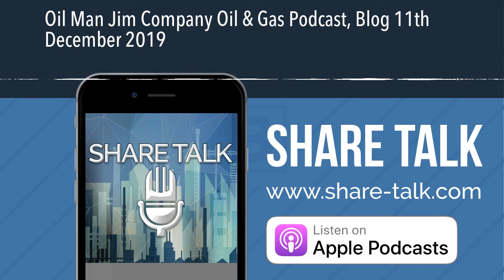Oil Man Jim Company Oil & Gas Podcast, Blog 11th December 2019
It's a fascinating week on a number of fronts.  Main uncertainty, of course, is the outcome of tomorrow's general election; record numbers are still undecided how to vote.  It's going to be dramatic viewing tomorrow night and there will be plenty of action in the market on Friday. Moving on to shares, sentiment generally was hurt on Monday by Tullow Oil's grim announcement, which knocked its price down by over 70% and had a ripple effect across the rest of the small-cap oil sector.  I3 Energy also saw its price collapse back down on Monday after readers of the blog and listeners to the podcast were alerted to the false statements being made about last week's announcements.  I started challenging the misstatements on Friday and a crescendo of abuse built upright through the weekend, only finishing on Monday morning after what I said would happen did.  Most of this was from those promoting the false interpretations of I3's announcements, but some were from genuine investors who having been deceived and bought the shares, now wanted to believe the lies.  I can understand how upsetting it is for those who believed the misrepresentations on Friday and bought I3E, but all I do is look at the facts and report them.  There's nothing personal in this, there's no agenda and all I can say is be very careful in future who you listen to. Back to this week's company news, Predator Oil & Gas announced that it has entered into a rig option agreement.  They have until 31 January 2020 to finalise a legally biding contract.  No word yet as to how they will finance this, although they do say that it creates a catalyst to attract drilling partners if required.  They already have a convertible loan note outstanding, so my view would be to do nothing here until financing news is released. I mentioned Reabold Resources at the weekend and its reluctance to disclose production numbers, even though their share price is back down to where it was two years ago and significantly below the price of recent fundraising exercises.  They issued another announcement this week stating that drilling operations are commencing for another well in California and blustered on about "significant success with...previous wells," self-funding growth business in California," "uplift in cash generation," etc., but without mentioning one single figure.  Despite all the demands from investors, there are still no actual production numbers.  There's something wrong here and I'm not the only one who thinks that.
United Oil & Gas returned from suspension on possibly not the best of days with Tullow's simultaneous announcement of its difficulties.  Tullow, of course, is co-venturer in UOG's most significant asset offshore Jamaica.  Their Egypt acquisition from Rockhopper Exploration turns out to be being financed at 3p, which is nearly half the price of their last placing.  I've never been very keen on this company, because like Reabold it's an arbitrary collection of assets and doesn't really appear to have any direction.  The ones that do best in the market generally have one big project and 100% focus on it.  Share prices also tend to stagnate once companies reach the production stage and dreams turn into realities.  The money usually is in the run-up to that point.
Eco (Atlantic) Oil & Gas announced the renewal of its Guyana licence, another one where Tullow is the operator and major interest holder, but everything here comes down to the operating decisions that will be made in January.  Will Tullow want or be able to continue is the question. There's not much good news from the first couple of days of the week, unfortunately.   SDX Energy and Caspian Sunrise did also issue announcements, but both were fairly uninteresting.  The rest of the week should be better.  I'll be back again at the weekend with another blog and podcast and if you'd like to know more about what I think of all the various companies and where I see some good trading opportunities, then subscribe to the private blog This week, it will be published on Friday to cover any exciting opportunities thrown up by the results of the election and I think it's going to be extremely interesting